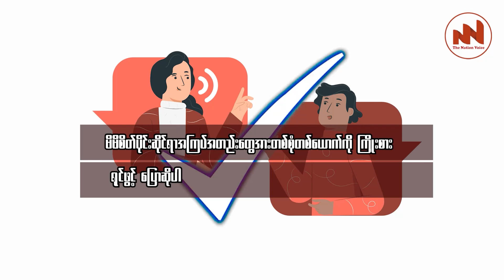The Nation Voice Myanmar |တော်လှန်ရေးအတွက် short film အသစ်တွေ ရိုက်ကူးထားတဲ့ သရုပ်ဆောင် မြတ်နိုးအေး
တော်လှန်ရေးအတွက်  short film အသစ်တွေ ရိုက်ကူးထားတဲ့ သရုပ်ဆောင် မြတ်နိုးအေး
ဖေဖော်ဝါရီ ၁၄၊ The Nation Voice
သရုပ်ဆောင် မြတ်နိုးအေးက တော်လှန်ရေးအတွက် ထောက်ကူနိုင်အောင် short film အသစ်တွေ ရိုက်ကူးထားတယ်လို့ သိရပါတယ်။
စစ်ဖိနပ်အောက်မှာ ရုပ်ရှင်မရိုက်ရတော့ပေမယ့် တော်လှန်းရေးဘက်တော်သားတွေကို အနုပညာနဲ့ ကူပြီးတော်လှန်ရင်း short film အသစ်(၂)ခု ရိုက်ကူးထားတယ်လို့ သရုပ်ဆောင်မြတ်နိုးအေးက သူမရဲ့ လူမှုကွန်ရက်ကနေ အသိပေးထားပါတယ်။
စစ်ကောင်စီက ဝရမ်းပြေးတစ်ယောက်လို့ဆိုကာ ပုဒ်မ ၅၀၅နဲ့ ဝရမ်းထုတ်ခံထားရတဲ့ သရုပ်ဆောင်မြတ်နိုးအေးက သူမအနေနဲ့ ရန်ပုံငွေပွဲတွေ ကူတက်ပေးတာ၊ ပညာရေး ပရိုဂရမ်တွေ ရိုက်ပေးတာ စတာတွေကြောင့် တစ်လလုံးအချိန်ဇယားတွေ ကြပ်နေတာ ဂုဏ်ယူတယ်လို့ ဆိုပါတယ်။
စစ်ဖိနပ်အောက်မှာ မနေချင်၊ မလုပ်ချင်လို့ ကိုယ့်သဘောနဲ့ကိုယ် careerတစ်ခုလုံး ပစ်ချခဲ့ပြီး နိုင်သလောက် အားနဲ့ တော်လှန်ရေးမှာ ပါဝင်ခဲ့တာ (၂)နှစ်ကျော်ရှိခဲ့ပြီဖြစ်ပြီး ဒီကာလမှာ ဘယ်လောက် ခက်ခဲ ခက်ခဲ လိပ်ပြာလုံရတာနဲ့တင် ဘဝက ဆက်ရှင်သန်ဖို ကျေနပ်စရာဖြစ်တယ်လို့လည်း သရုပ်ဆောင်မြတ်နိုးအေးက ပြောပါတယ်။